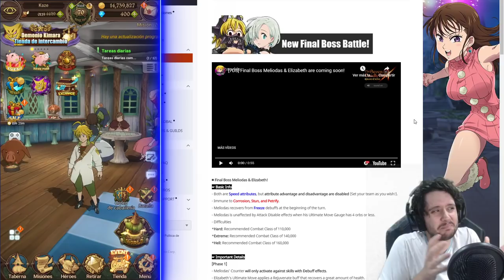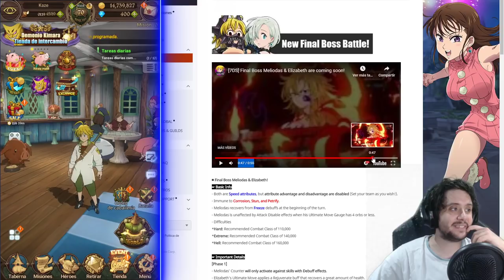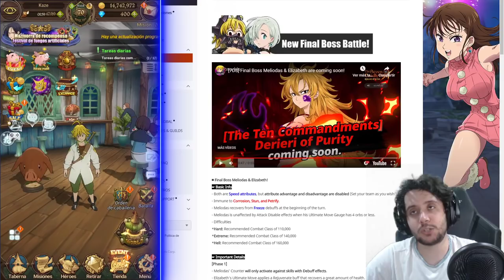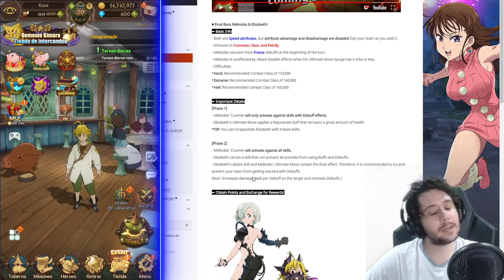LLEGA EL MOMENTO MÁS TEMIDO | DERIERI Y FINAL BOSS MELIODAS ELIZABETH! | 7DS: Grand Cross